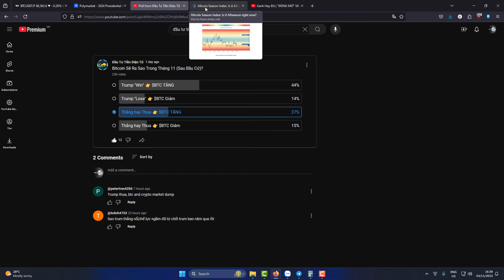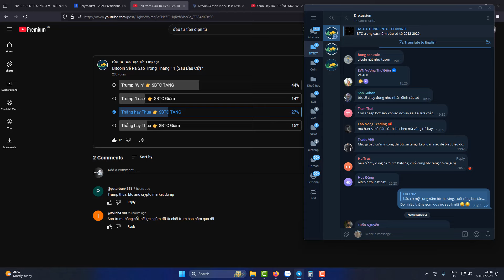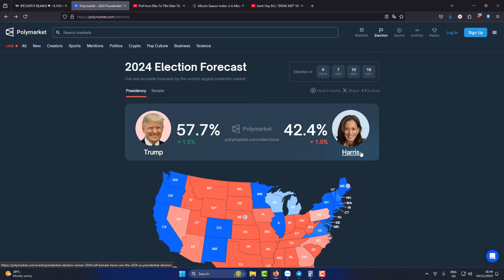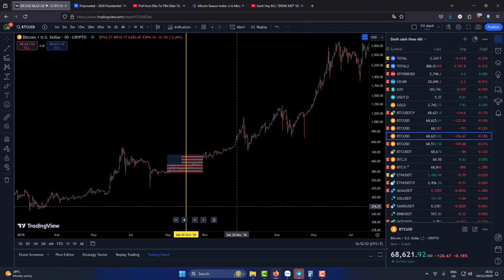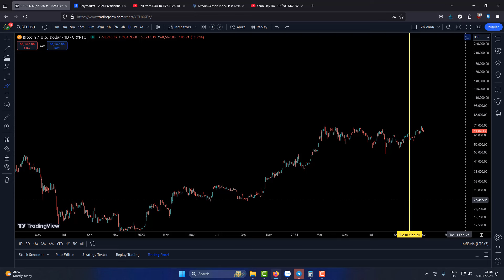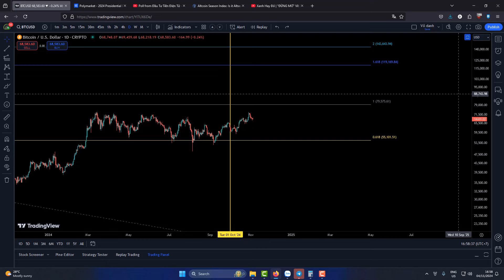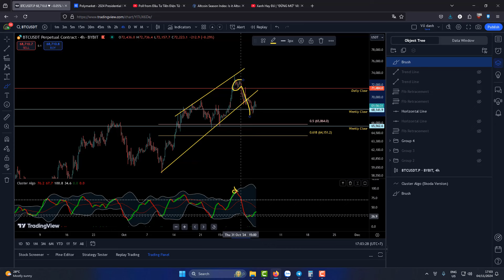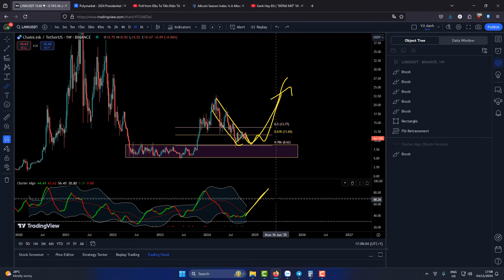Xanh Hay Đỏ | Bitcoin Vẫn Sẽ Tăng Ngay Cả Khi Trump "THUA" - Biến Động Giá Sẽ Sớm Xảy Ra